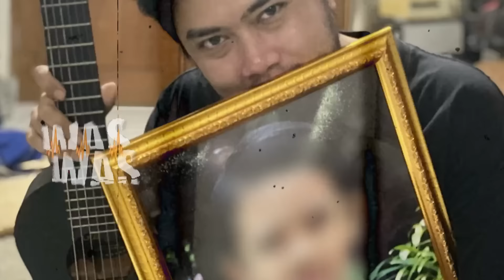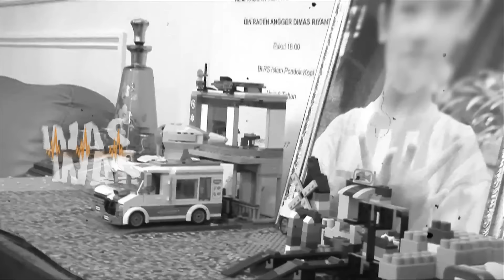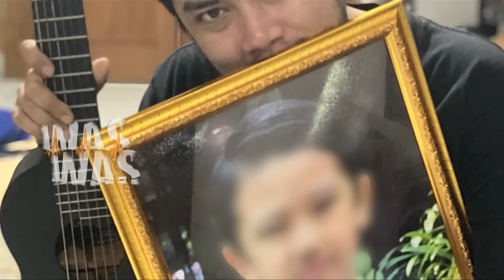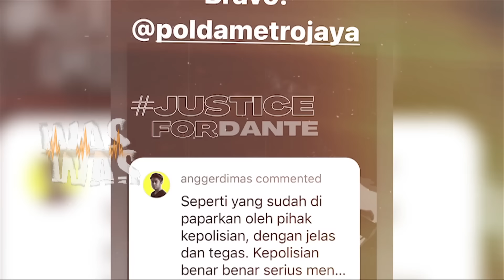Pesan Dari Dante Untuk Angger Dimas & Terduga Pelaku Yang Celakai Dirinya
Kepergian Dante, atau lengkapnya Raden Andante Khalif pramudityo, masih menyisakan duka. Semua orang ikut berduka, karena bocah berusia enam tahun itu, pergi dengan cara yang sangat tragis. Kini, kondisi jiwanya belum sepenuhnya tenang, karena masih banyak yang belum selesai di dunia. Sejumlah pertanyaan penting, tentang motif pembunuhan, juga jauh dari terungkap.Tapi memang, Dante tidak tinggal diam di alam sana. Ia telah mengirimkan sejumlah pesan penting, kepada orang-orang terdekatnya. Lewat mimpi, Dante juga memberi sinyal  tentang kasus pembunuhhan yang menimpa dirinya.  Tapi mengapa, ada pesan khusus yang disampaikan kepada sang ayah? Benarkah, Angger Dimas memiliki kemampuan batin yang kuat, sehingga dipilih putranya untuk mengirim sasmita gaib?